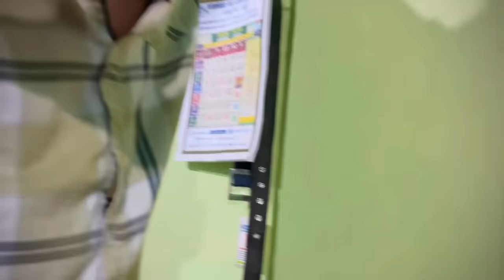Full video dekhiba ta pare comment Kariba jea amiti comment kala sata kahuchi taku papa lagiba 🙏🙏